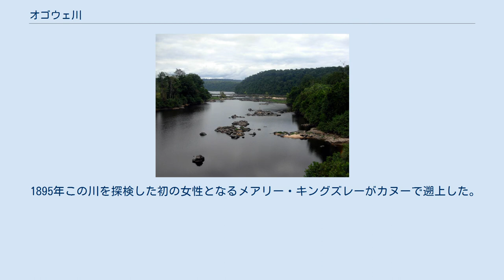オゴウェ川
オゴウェ川（オゴウェかわ、フランス語: Ogooué）は、ガボンの川。
全長1,200km。
ガボンでもっとも長い河川であり、ガボン国内の大半を流域とする。
また、コンゴ共和国、カメルーン、赤道ギニアにも一部流域が広がっている。
 オゴウェ川はバテケ高原の北西にあるコンゴ共和国のケングエ近くを水源とし、ボウマンゴの近くでガボン領内に入る。
マウロンゴの近くにはポウバラ滝がある。
ラストゥールビルからンジョレまでの区間は急流が多く、船舶の航行ができない。
ンジョレからは西に流れ、ランバレネからは広大なデルタ地帯を形成して、ポールジャンティの南でギニア湾に注ぐ。
デルタ地帯は縦横ともに100kmに及ぶ。
 オゴウェ川流域の223,856km²のうち、73%にあたる173,000km²はガボン領内である。
流域の多くは熱帯雨林であり、一部には草原が広がっている。
川にはナイルワニをはじめとする多様な生物が生息している。
中流域に広がるロペ＝オカンダは特に自然が保存されており、2007年には複合遺産として世界遺産に登録された。
 オゴウェ川は海からンジョレまでは航行可能であり、水運を利用して河口のポールジャンティまで木材が輸送されている。
流域の人口密度は1km²あたり4人と少ないが、河口近くのガボン最大の港ポールジャンティをはじめ、ランバレネやモアンダ、フランスヴィルなどの町が点在している。
 1895年この川を探検した初の女性となるメアリー・キングズレーがカヌーで遡上した。